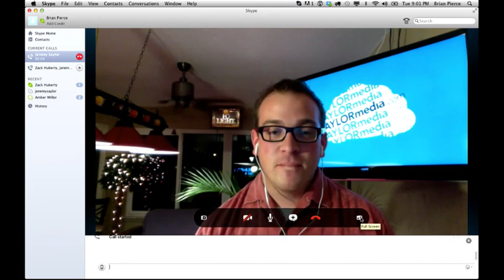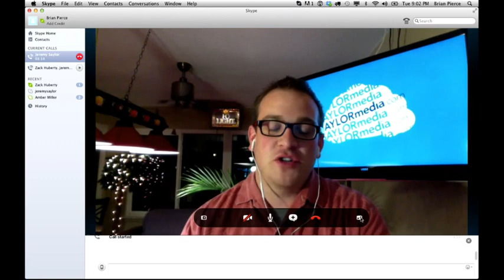Seat Time: Episode 76 : Too Wet for Baby Powder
Less than a full week away from the start of the 2013 GNCC Season, Brian and his guests, Zack Huberty, Larry Zimmerman and Garrett Andrews, talk about some of the off-season shenanigans and share their thoughts on riders and racing going into the whooped out sand course of River Ranch, Florida. Talks about the NEPG, Big 6, LACC and TCCRA have their place as well in this discussion.

Zack Huberty is a young gun out of the North East who has begun his moto media career by helping out at Trailer Rider Magazine and OffroadViking.com. Natural progression has brought him onto the show to share his thoughts, opinions and reasons for not using chamois butter. Larry Zimmerman, a local FLY Racing Rep, came in to help us promote FLY Racing for being a great partner with Seat Time. Though he may appear old and slow, he still knows how to hold the throttle wide open. Garrett Andrews is the main marketing guy at Motul USA and he wants to know you. Not in the biblical sense, but in the email sort of way. He'll make ya famous.

As we move into the crazy week that is Bike Week, we're am sure there are bad ideas being thought up and preparations for failed procreation. We wanna talk about you on the show and possibly give you free stuff.

FLY Racing : Casual wear, moto gear and offroad supporter.
Squarespace : The best option for athletes looking to make a professional looking website.